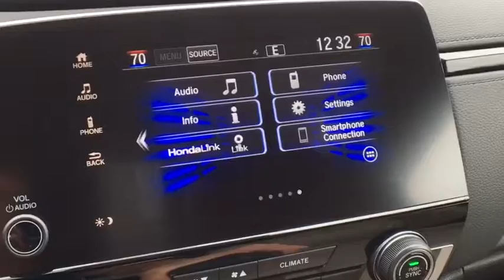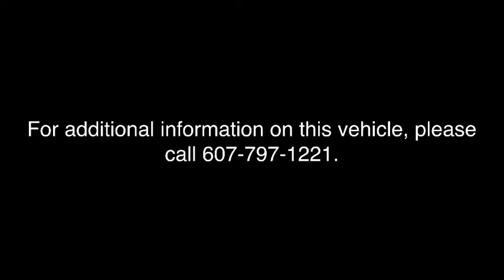2018 Honda CR-V Vestal, Binghamton, Ithaca, Johnson City, Big Flats, NY H51796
Tan  2018 Honda CR-V available in Vestal, New York at Miller Auto Team. Servicing the Binghamton, Ithaca, Johnson City, Big Flats, NY area.